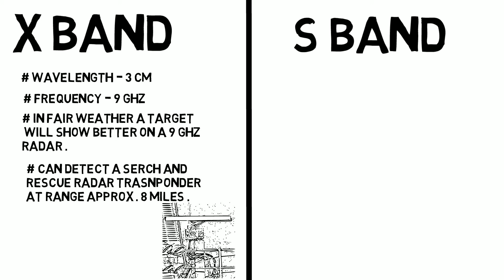Difference between X band Radar and S band Radar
X band Radar
S band Radar
Basic Difference between X band Radar and S band Radar .